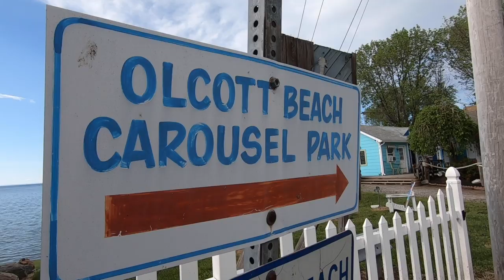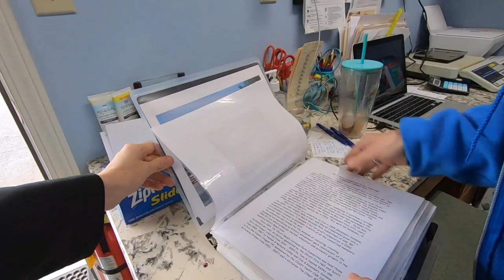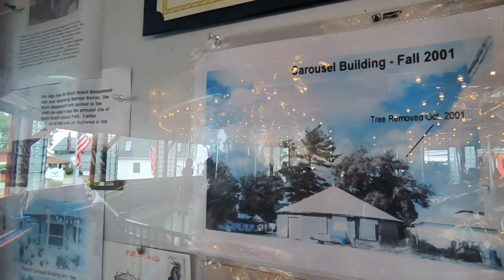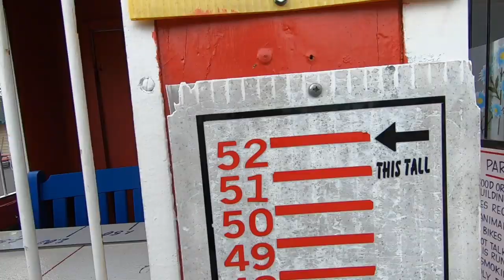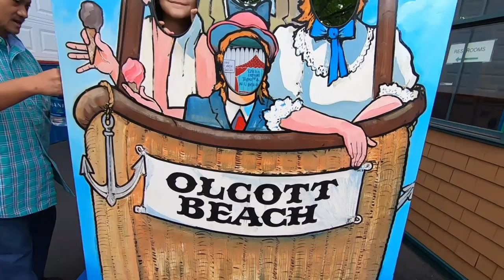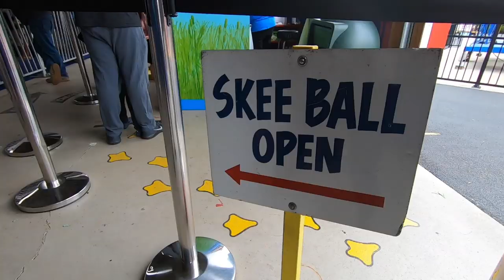The Best Kept Secret Near Niagara Falls